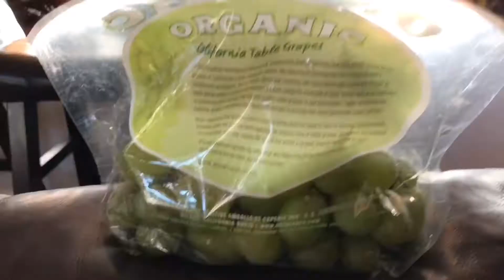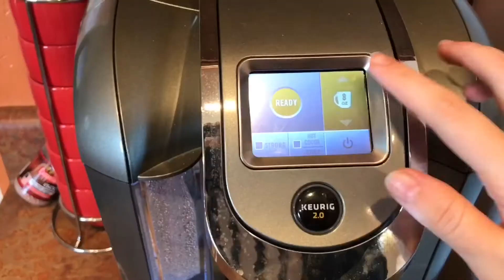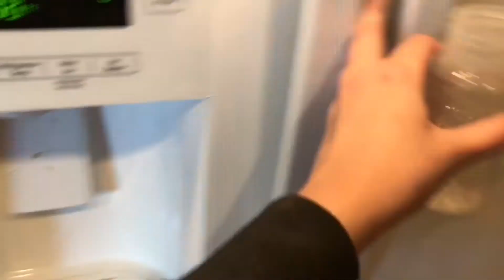I GOT A NEW JOB?! | TEEN MOM VLOG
Hi guys! Today we felt like vlogging so that's what we did! This is basically what our day looks like on a work day! Eventually I want to do an updated "day in the life", but more detailed then my previous one! But this is pretty close to what a day looks like when I work! We are getting her crib tomorrow hopefully!

Xoxo
   Gabby